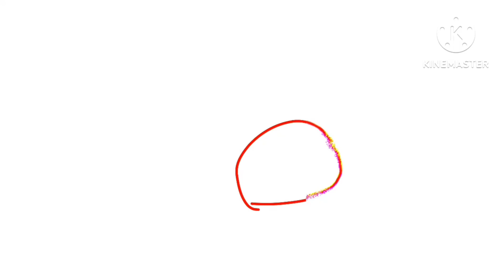OBEY 2 - Semi Apocalypse!